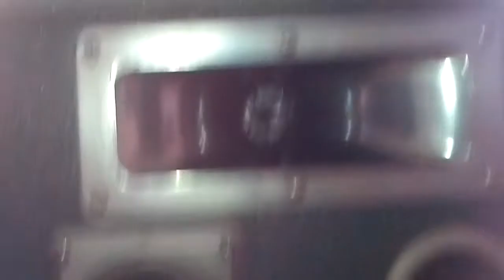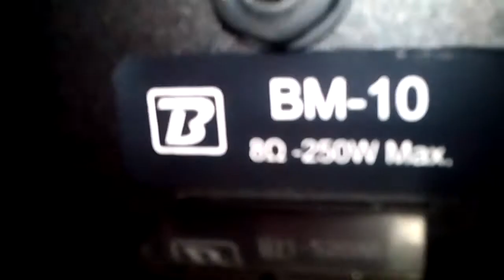boontoneDJ bm10 250 w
Que dites-vous sur la différence des deux paires d'enceintes